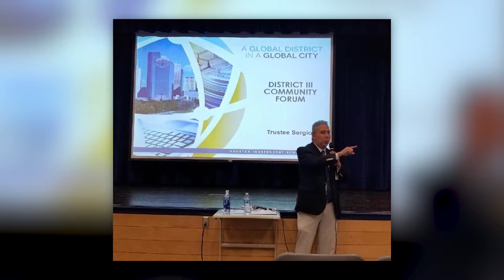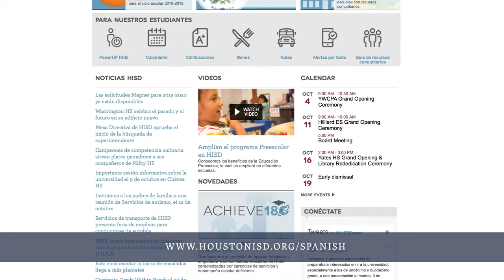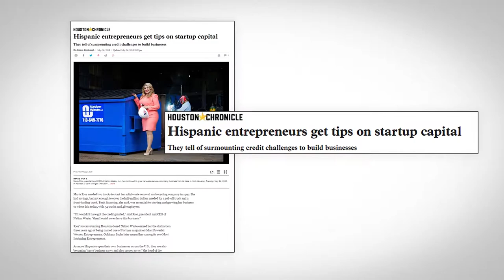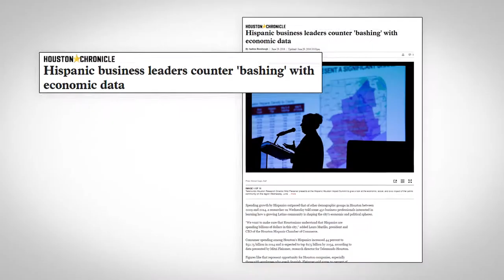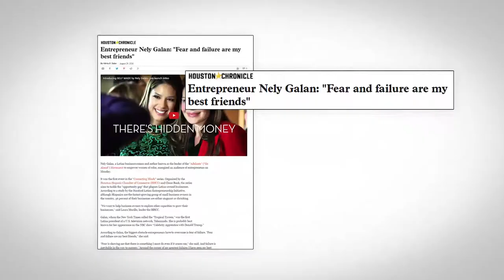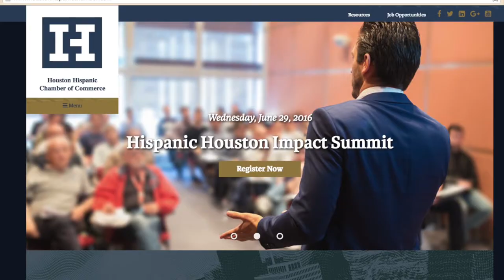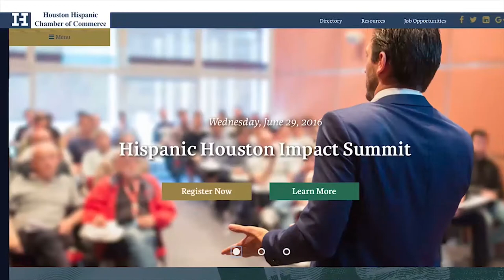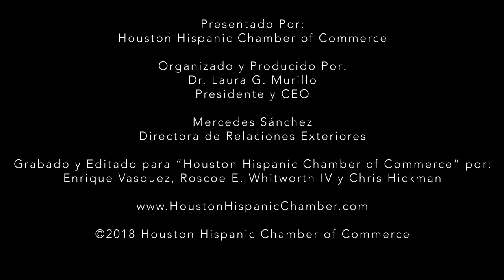Contacto en Español- September 2018 (Education, Health, Legal)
Contacto en Español Univision
Dr. Laura Murillo met with Sergio Lira, HISD Trustee, for an update on the Houston independent school district.
Daphne Hadlei Wentworth, Co-founder and vice president of marketing and communications at Stache Sergeants discussed the work of friday harbor, a non-profit organization that provides housing to cancer patients.
Dr. Maria Bhattacharjee, associate professor, bilingual education, University of Houston-Downtown. Alejandra Villarreal, Student, degree in bilingual education, University of Houston-Downtown discussed the bilingual programs offered at University of Houston-Downtown.
Kevin Acevedo, Attorney, The Gonzalez law group talked about the rights of citizens and the services offered by the Gonzalez Law group.

Don't Miss Contacto en Español on UniMas 67, the last Sunday of the month from 6:30AM - 7:00AM